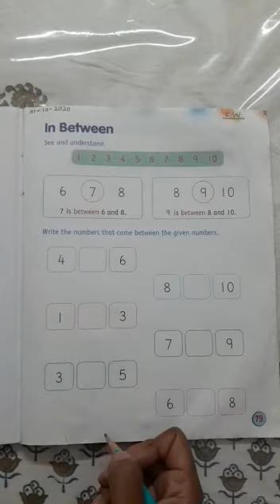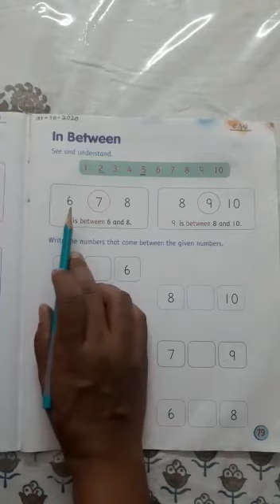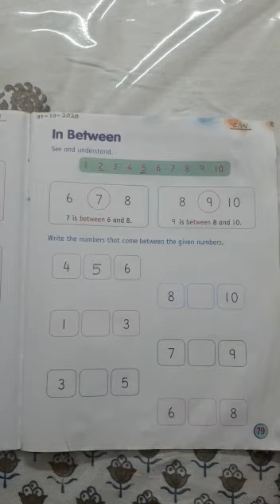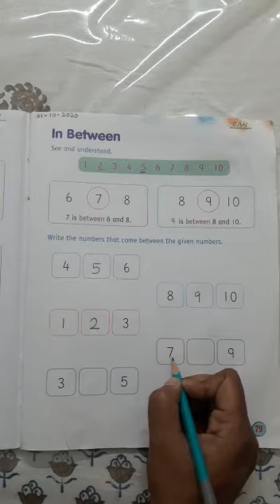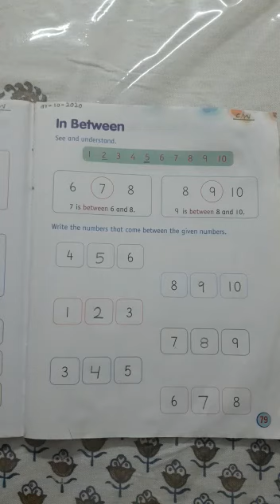LKG 01 Oct 20 Maths What comes in between worksheet